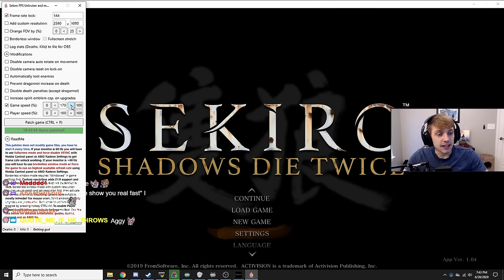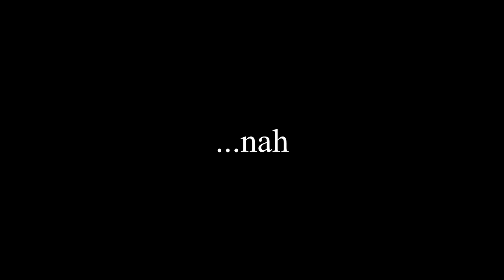Sekiro, but the entire game runs TWICE AS FAST